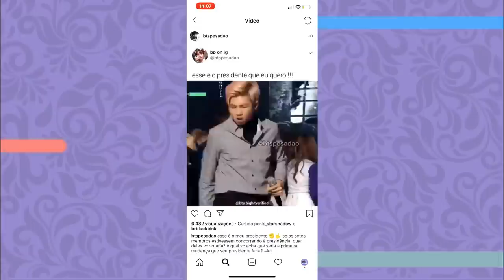NON KPOP FANS REACT: CLASSIC KPOP MV’S (exo, shinee, snsd, 2ne1...) [ENG SUBS]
E hoje temos um compilado de MV’s das antigas que pusemos a TIA DA ISA pra reagir!  Sera que ela curtiu? SE LIGA AÍ!

Quem somos?